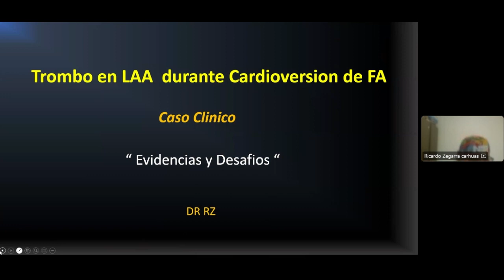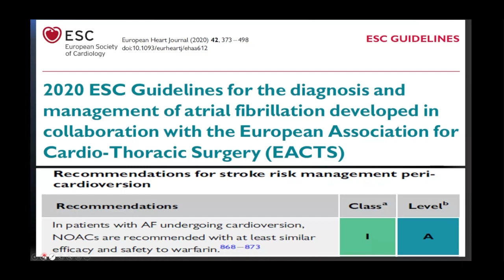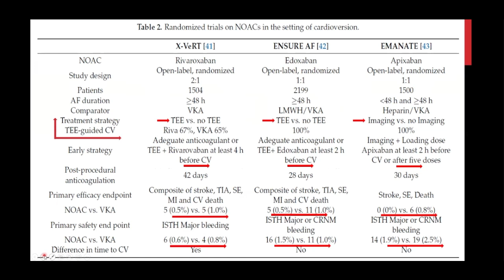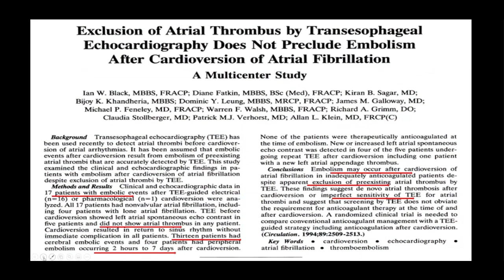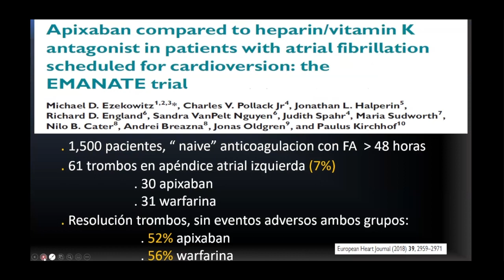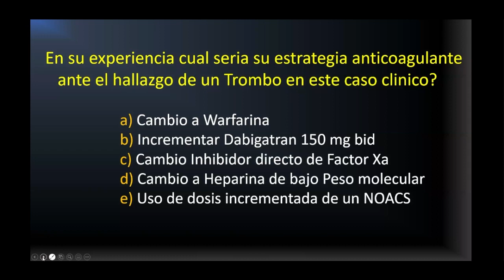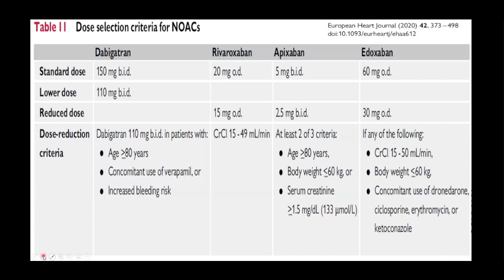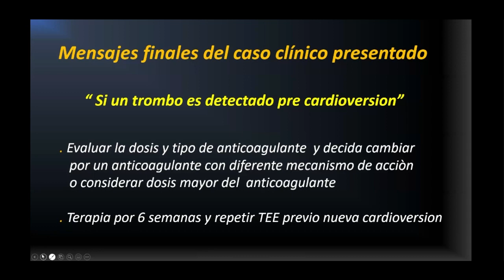Charla Dr Ricardo Zagarra - Curso de anticoagulación (Día 3)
Trombo en AA durante Cardioversion de FA